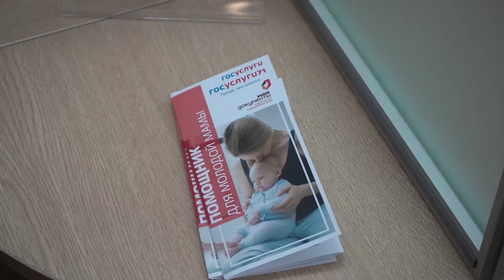Документы на ребенка теперь можно оформить прямо в роддоме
В Родильном доме №1 им. В.С. Гумилевской запущен первый экспериментальный этап пилотного проекта регионального МФЦ при поддержке министерства по информатизации, связи и вопросам открытого управления Тульской области.

В рамках национального проекта «Цифровая экономика» в роддоме открылось окно МФЦ. Здесь молодые мамы могут получить подробную консультацию по мерам социальной поддержки при рождении ребенка, а также оформить свидетельство о регистрации по месту жительства или пребывания ребенка, подать заявление о получении сертификата на материнский капитал и записать ребенка в детский сад. В зависимости от сроков предоставления услуги документ можно будет получить или здесь же, или по месту жительства.